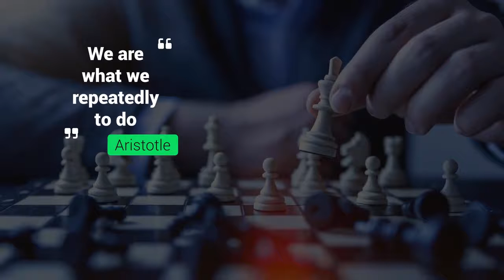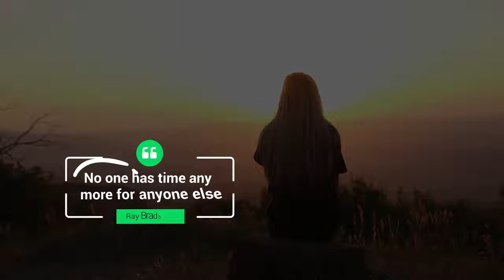Quotes Titles Final Cut Pro Templates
Quotes Titles is a modern and informative template that contains stylish animated titles. It a perfect for quotes or travel and presentations, slideshows, infographics!